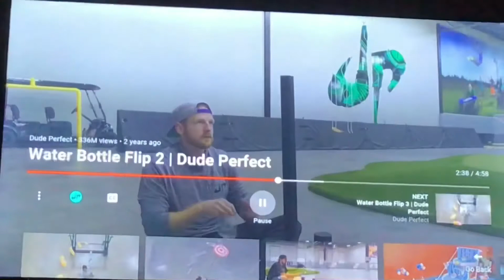Who’s better at bottle flipping? DP or TA?